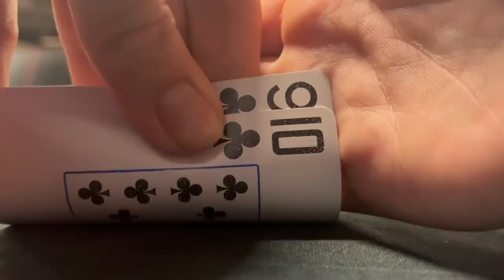INSANE FOLD COSTS US (OR SAVES US) $1,000!!! - Poker Vlog 114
The boys head back over to TCH for another esteemed 1/3 $500 max livestream! Some of us make INSANE folds that shock the announcers, and probably will shock you too...

JOIN THE NEXTGEN DISCORD, CHAT 24/7 w/ THE BOYS, AND SIGN UP TO PLAY ON TCHLIVE:
     (COINS ON SALE NOW!)

If you like the merch Frankie was wearing in the video, check out RIVER RAT POKER!